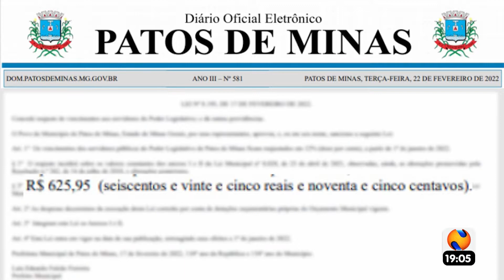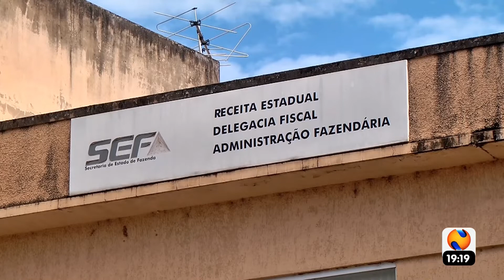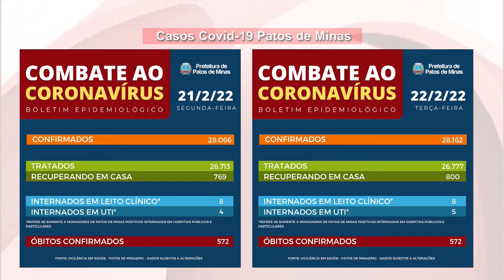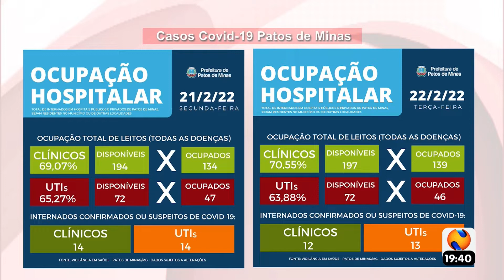NTV NEWS 22 02 2022